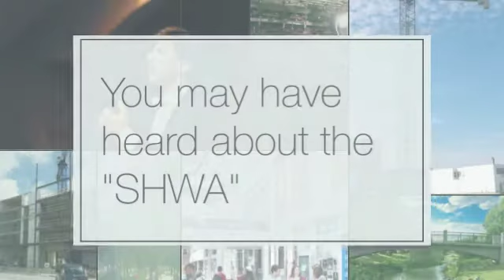University Studios Oshawa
University Studios is a brand-new real estate-based income-generating opportunity in Ontario’s newest and most popular asset class NOW at a price unheard of for decades – from $149,990.
All suites at University Studios will have a beautiful, fully furnished
SmartStudios™, with kitchenettes and ensuite bathrooms. Both the
community and the tenancies will be fully managed by industry-leading Varsity Properties. The location, in the heart of Durham’s Education Hub, next door to the campus of University of Ontario Institute of Technology and Durham College. With a massive shortage of high quality student living near the Campus,
University Studios will deliver exactly what is in demand at an incredibly competitive price.